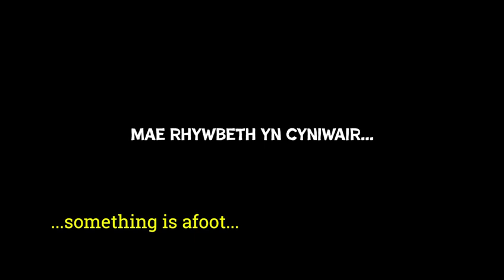Fideo Hyrwyddo - Gorymdaith Annibyniaeth CAERFYRDDIN March for Independence Promo Video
Fideo Hyrwyddo: Gorymdaith Annibyniaeth, Caerfyrddin, 1pm 22/06/24
Promo Video: March for Independence, Carmarthen, 1pm 22/06/24
Sgript - Script: Hefin Wyn
Cân - Music: Mari Mathias
Gwisgoedd - Costumes / Props: Meinir Mathias
Ffilmio - Filming / Golygu - Editing: Geraint Panorama
Lleoliad - Location: Rhosfach, Mynachlog Ddu.
Cast: Merched Beca!